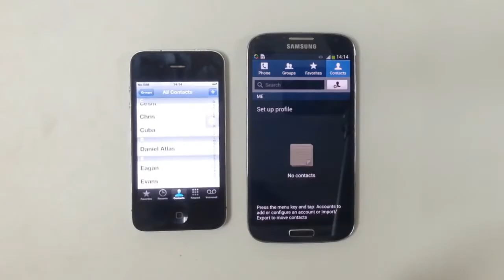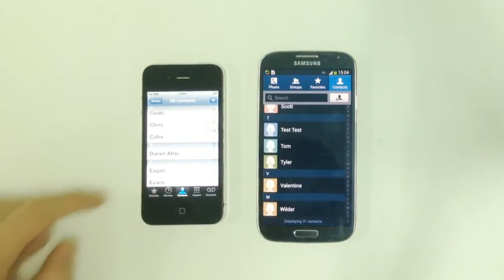Wondershare MobileTrans One Click Phone to Phone Transfer Support 3,000 Phones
MobileTrans is One Click Phone to Phone Transfer all you iPhone, Android, windows phones etc. It supports 3000+ devices and all file types, such as contacts, messages, photos, music, videos.